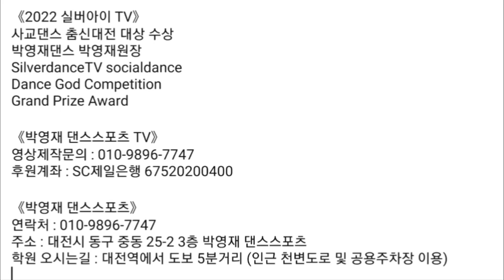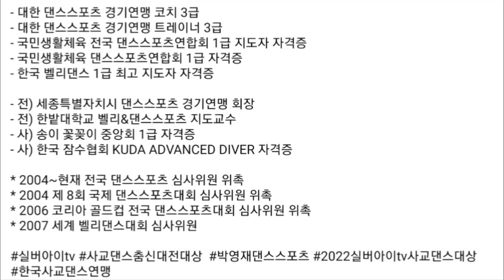아싸!! 잉꼬부부팀은 오늘도 댄스 즐거움에 폭 빠져봅니다~👍👍👍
수원의 최고 잉꼬부부 댄스팀~ 사랑스러움이 하늘을 웃게합니다^^

💕영상 제작 언제든지 문의주세요~ [댄스 좋아하시는모든 매니아님,개업 등등~~]☎️:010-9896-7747

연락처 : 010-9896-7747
주소 : 대전시 동구 중동 25-2 3층 박영재 댄스스포츠
학원 오시는길 : 대전역에서 도보 5분거리 (인근 천변도로 및 공용주차장 이용)

- 2022 실버아이 TV 사교댄스 춤신대전 대상 수상

- 전) 대한민국 댄스스포츠 경기연맹 세종특별자치시 댄스스포츠 경기연맹 회장

* 2004~현재 전국 댄스스포츠 심사위원 위촉
* 2004 제 8회 국제 댄스스포츠대회 심사위원 위촉
* 2006 코리아 골드컵 전국 댄스스포츠대회 심사위원 위촉
* 2007 세계 벨리댄스대회 심사위원